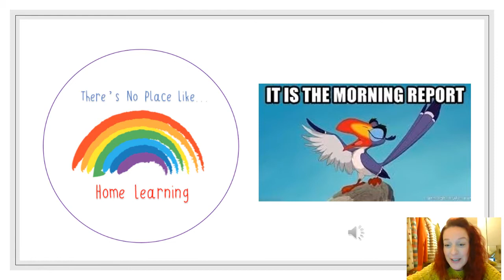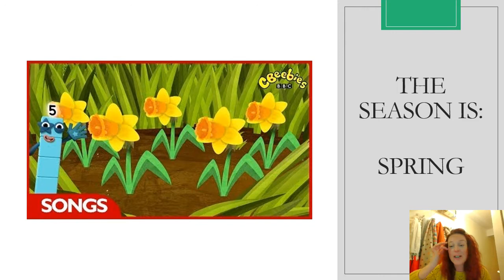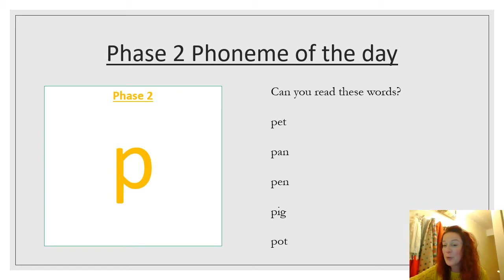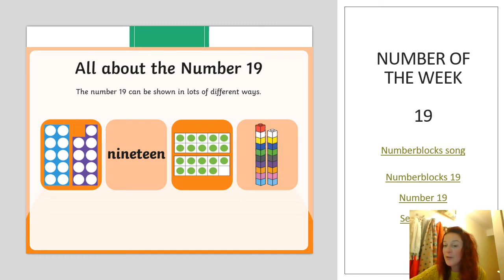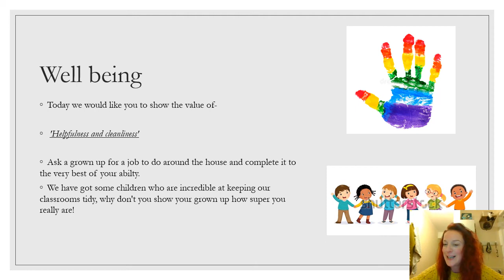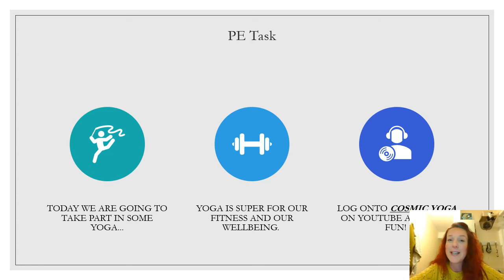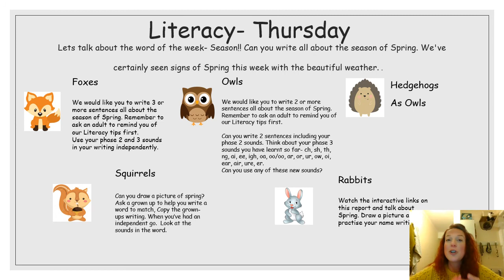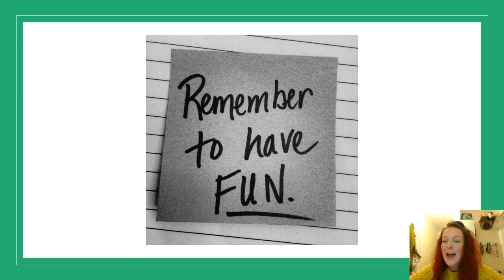Morning report Thursday 26th March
Sorry for the syncing issues